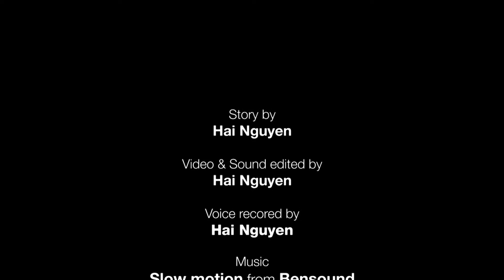Photo Roman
My 1st Digital Video assignment